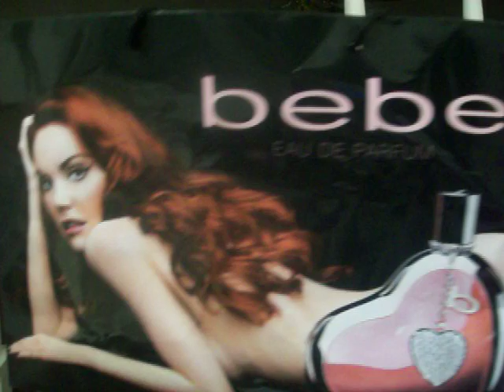YA'LL GONNA LOVE THIS HAUL